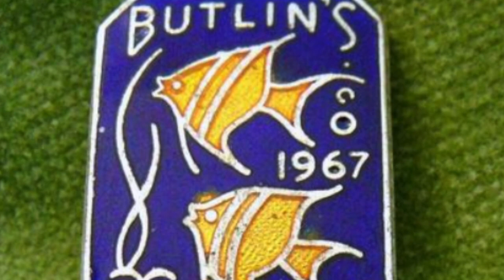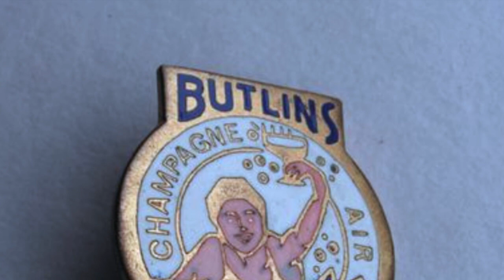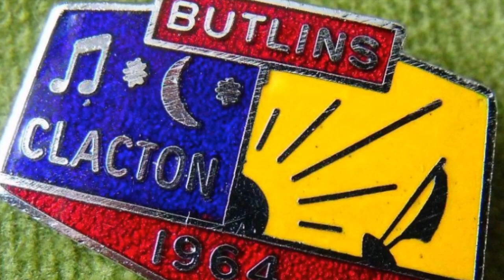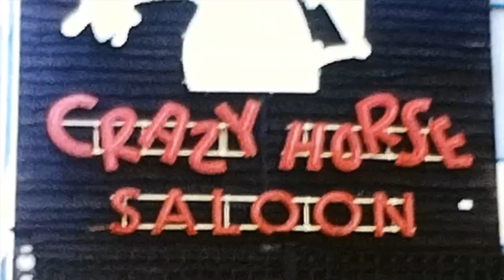Clacton Butlins in the 1960's Peter's cine film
A look back to Butlins at Clacton sadly now demolished.